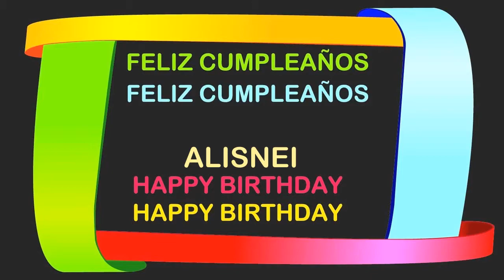Alisnei Birthday Postcards & Postales